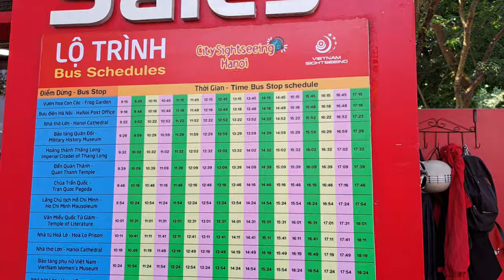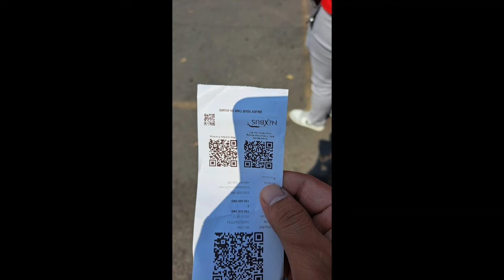ឡានក្រុងទស្សនាទីក្រុងហាណូយ / Hanoi City Sightseeing Bus